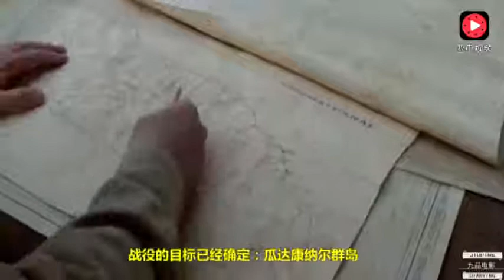一部完全泯灭人性的电影，为正义而惨遭鬼子屠杀，场面无法言喻